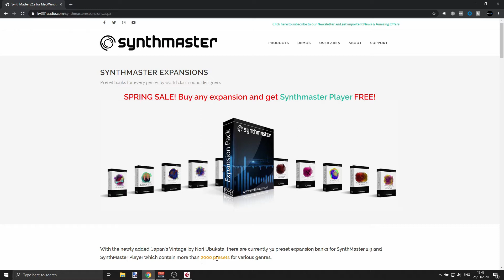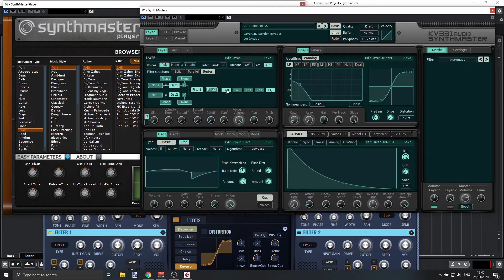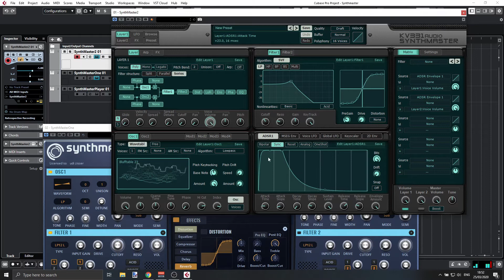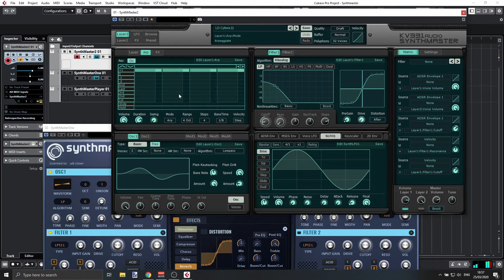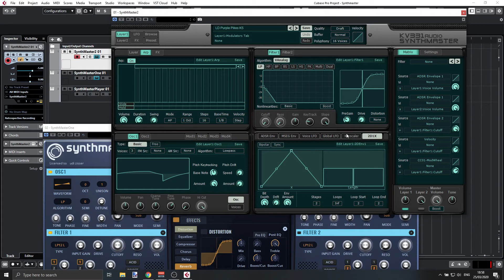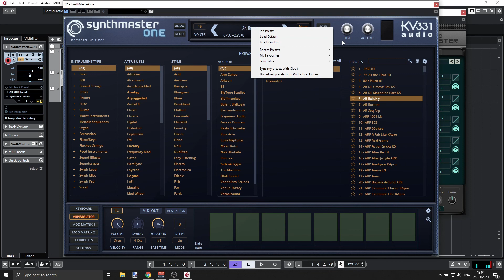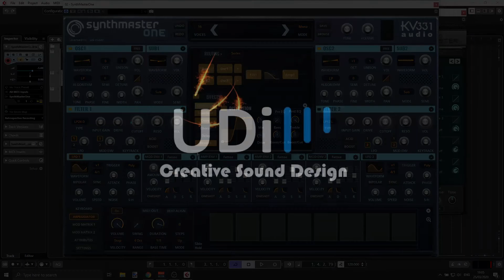[HEBREW] SynthMasterPlayer SynthMasterOne SynthMaster2 בעברית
סקירה על שלושת הסינתיסייזרים:
SynthMaster Player
SynthMaster 2
SynthMaste One